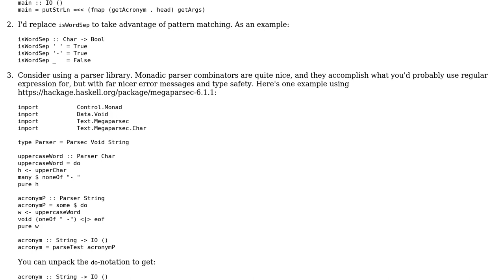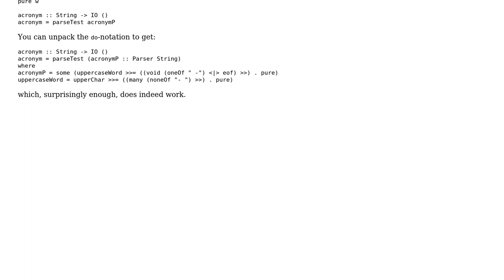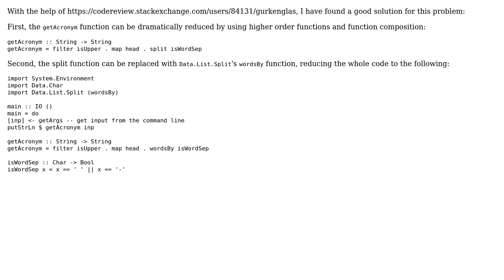Find acronyms in Haskell (2 Solutions!!)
Find acronyms in Haskell

With thanks & praise to God, and with thanks to the many people who have made this project possible! You are responsible for your own actions.